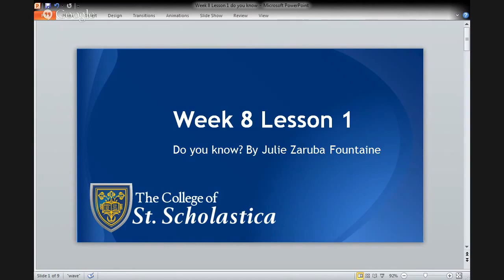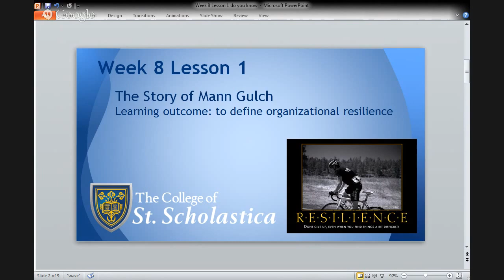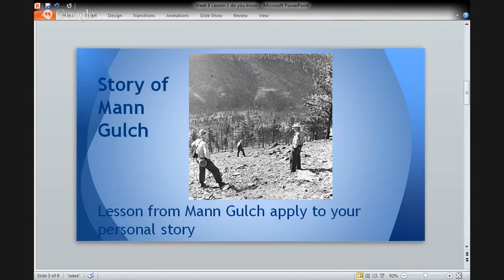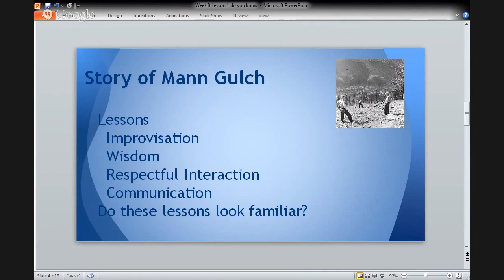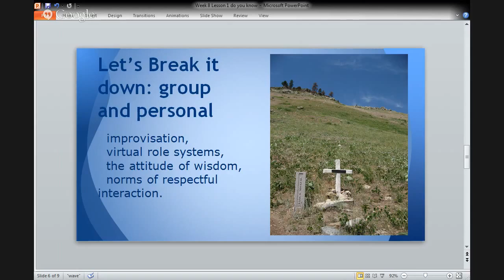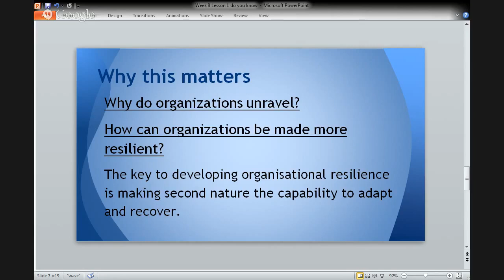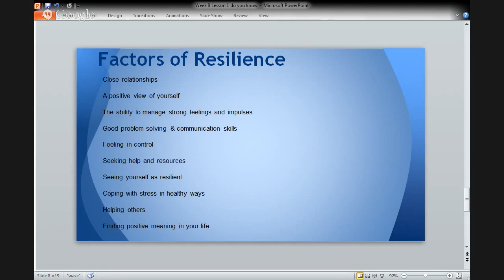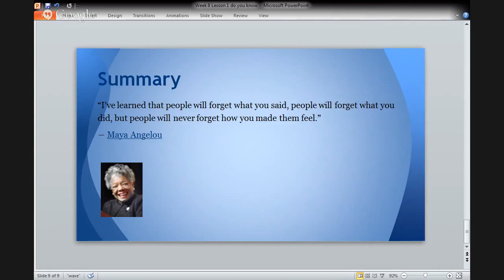Building Resilience Week 8 Lesson 1 Do you know? The Story of Mann Gulch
What we can do to apply the lessons learned from Mann Gulch?